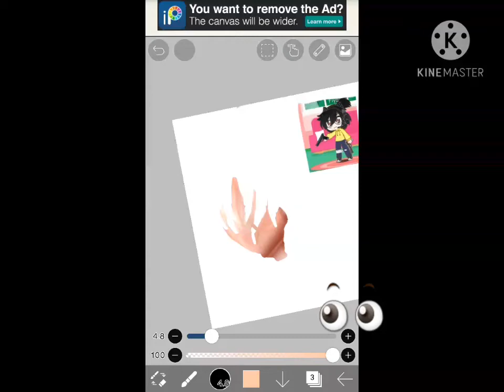ay see me what im drawing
Yes im an artish okeh